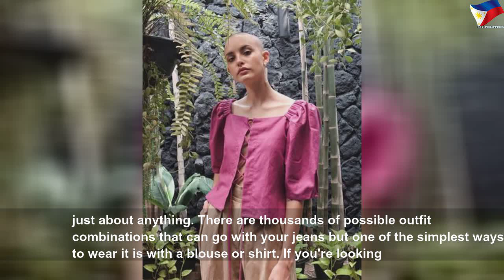10 non-boring shirts to wear with your favorite pair of jeans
10 non-boring shirts to wear with your favorite pair of jeans | Nice Right
These chic tops will make getting dressed in the morning an easy decision.